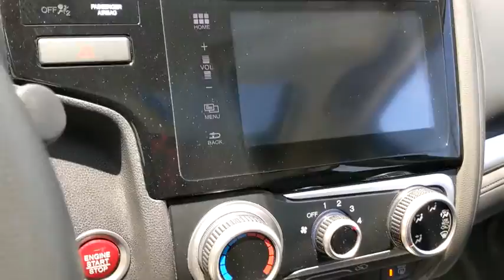2016 Honda Fit Los Angeles, Carson, Torrance, Culver City, Ingelwood, CA 28033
Used 2016 Honda Fit available in Los Angeles, California at Airport Marina Honda. Servicing the Carson, Torrance, Culver City, Ingelwood, CA area.

Check out this. 2016 Honda Fit EX CARFAX One-Owner. Odometer is 30244 miles below market average!brbrHondaTrue Certified Details:brbr * Warranty Deductible: $0br * Vehicle Historybr * Powertrain Limited Warranty: 84 Month/100000 Mile (whichever comes first) from original in-service datebr * Roadside Assistancebr * Transferable Warrantybr * Limited Warranty: 12 Month/12000 Mile (whichever comes first) after new car warranty expires or from certified purchase datebr * 182 Point Inspectionbr * Roadside Assistance for the duration of the Certified Pre-Owned Limited Warranty. Up to two complimentary oil changes within the first year of ownership. SiriusXM 90-Day TrialbrbrbrAwards:br * JD Power Vehicle Dependability Study * 2016 KBB.com 10 Coolest New Cars Under $18000 * 2016 KBB.com Best Resale Value Awards * 2016 KBB.com Brand Image AwardsbrKelley Blue Book Brand Image Awards are based on the Brand Watch(tm) study from Kelley Blue Book Market Intelligence. Award calculated among non-luxury shoppers.  Kelley Blue Book is a registered trademark of Kelley Blue Book Co. Inc.brReviews:br * Unmatched small car versatility thanks to unique rear seat design; high fuel economy; spacious seating and cargo area; excellent visibility. Source: EdmundsbrbrAirport Marina Honda! Excellent Selection of Used Vehicles Financing Options Serving Manhattan Beach Westchester Mar Vista Pacific Palisades Santa Monica Playa del Rey Beverly Hills Inglewood Malibu Venice Culver City Brentwood Westwood West Hollywood Bel Air Ladera Heights and El Segundo but all over Southern California and LA. ALL ADVERTISED PRICES EXCLUDE GOVERNMENT FEES AND TAXES ANY FINANCE CHARGES ANY DEALER DOCUMENT PROCESSING CHARGE ANY ELECTRONIC FILING CHARGE AND ANY EMISSION TESTING CHARGE. *0.99% APR for 36 month on above average approved credit from HFS not all customers will qualify.